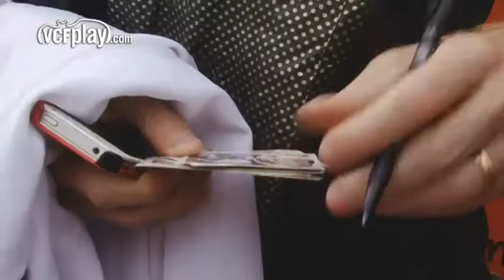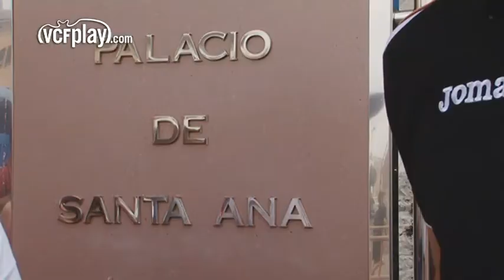Djukic recibe el cariño de los aficionados en la llegada del Valencia CF a Valladolid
El Valencia CF ya ha llegado a Valladolid donde diversos aficionados han querido ver de cerca a la expedición valencianista antes del partido amistoso que disputarán esta tarde, desde las 18:30 h., ante el R. Valladolid. Entre los más solicitados, Miroslav Djukic, quien dejó un gran recuerdo en los aficionados vallisoletanos durante las dos temporadas que entrenó al equipo pucelano.